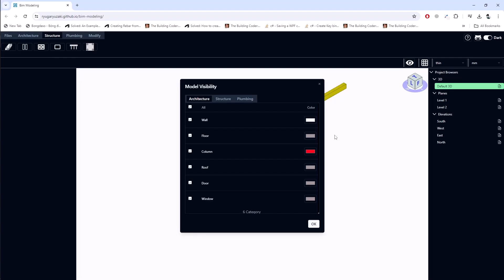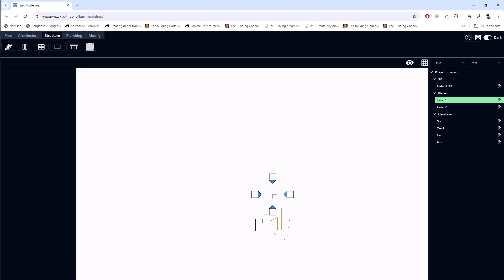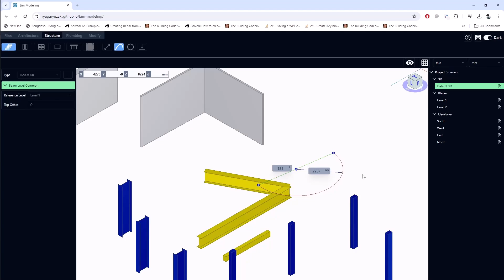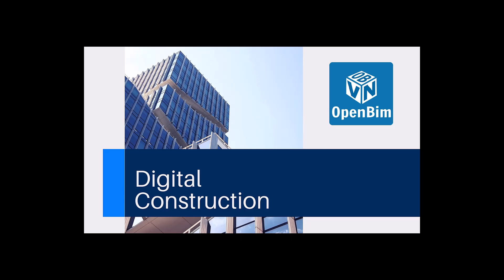bim modeling openbim clay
#"The more difficult, the more I love."
#"越難越愛"
#"Line Walker"